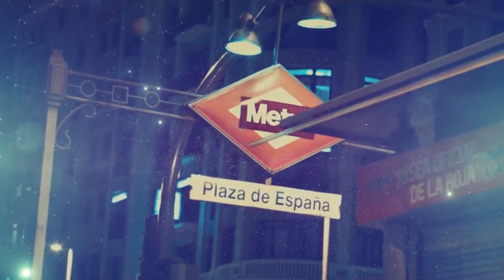Ballesteros, FARRUKO @ La Chapa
Actuacion del DJ Ballesteros junto a FARRUKO, en su actuación en La Chapa Madrid